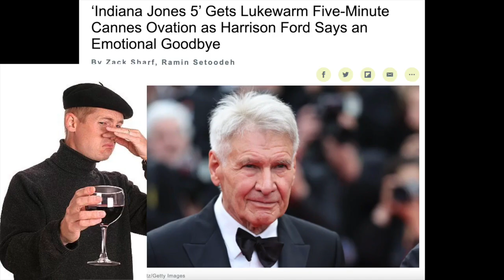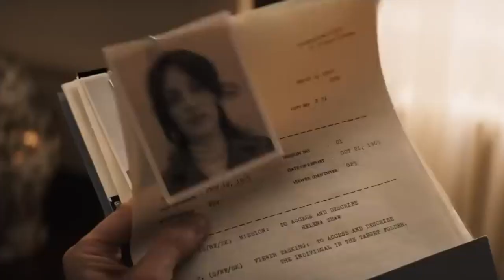Indiana Jones and the Dial of Destiny - Wesley Went to the Movies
I went to the movies and saw Indiana Jones and the Dial of Destiny! I was excited for this! But did the movie itself have me Jonesin' for Indiana? I'm here to share my thoughts and ask the crucial question: Gas? Mid? Or trash?